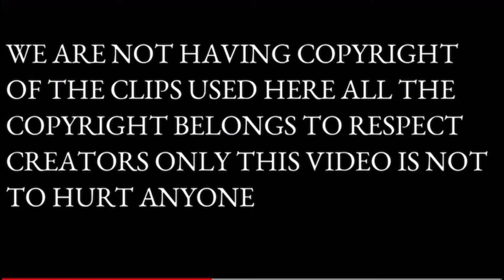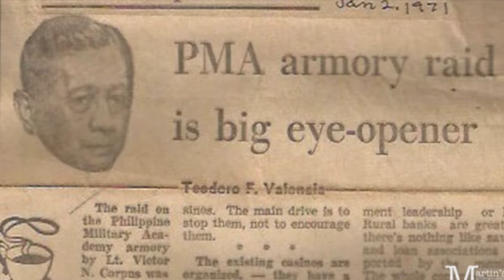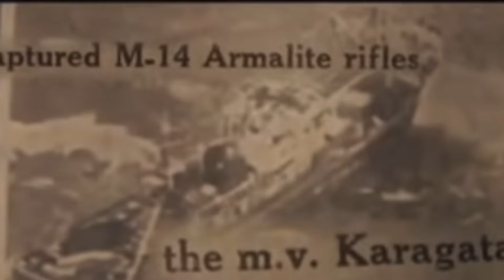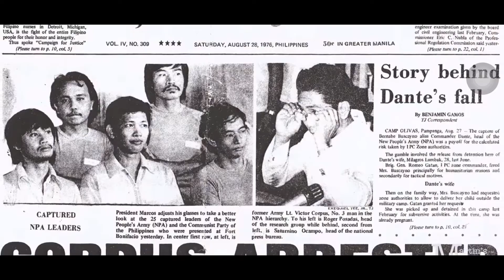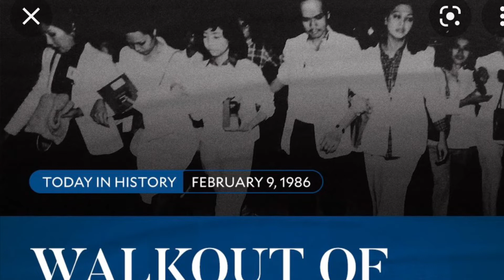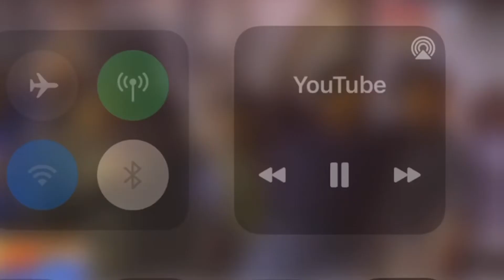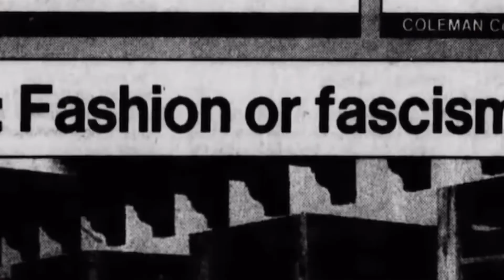SINO SI MARCOS AT BAKIT NAGKAROON NG MARTIAL LAW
Ang videong ito ay ginawa sa layunin ibahagi ko sa aking  mga anak ang bahaging ito ng kasaysayan.. Walang layuning politikal at malisya ang layunin ng video na ito.